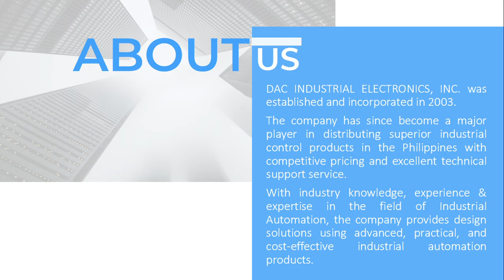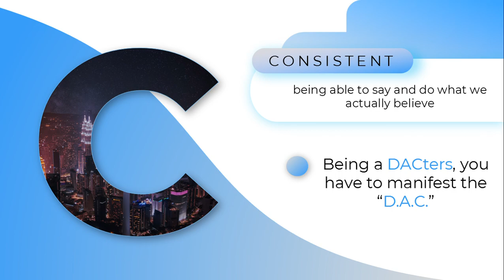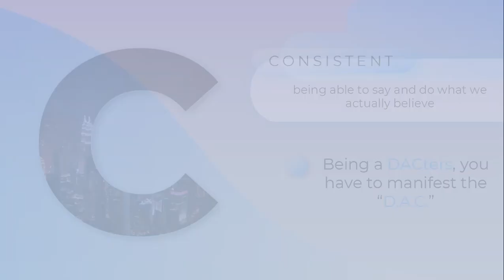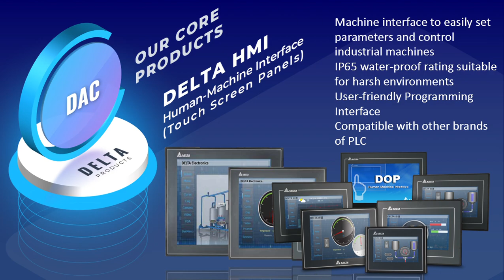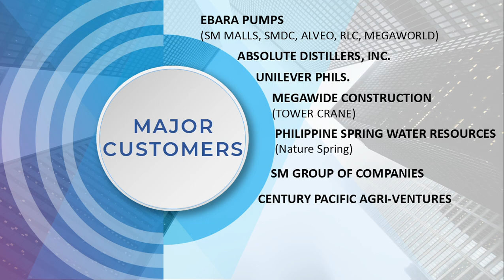DAC Industrial Electronics Inc.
DELTA Automation Products